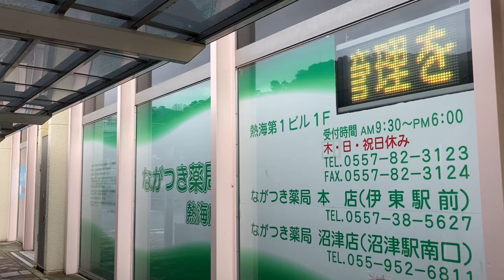広告用の電光掲示板 ながつき薬局 熱海店